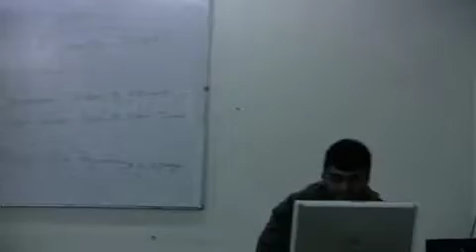OSSCampDelhi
A lively discussion, unedited, of the future of OSSCamp in India